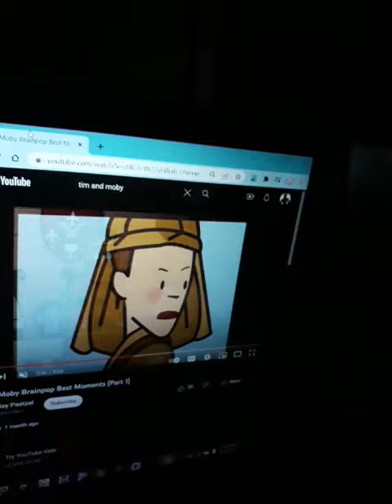August 22, 2023